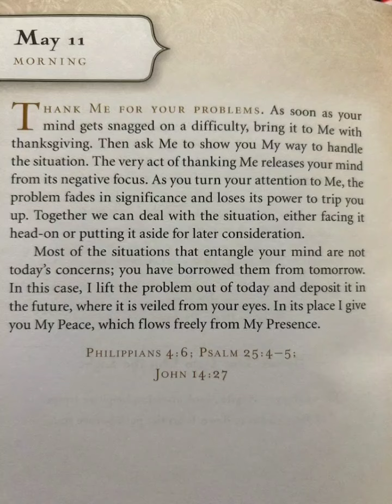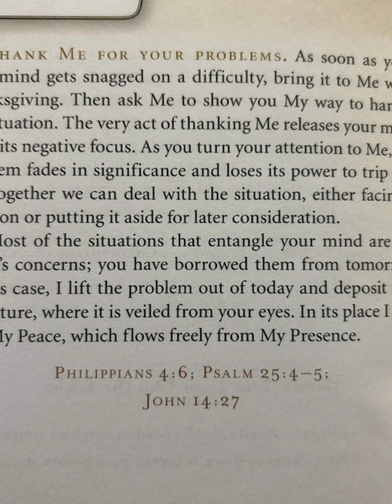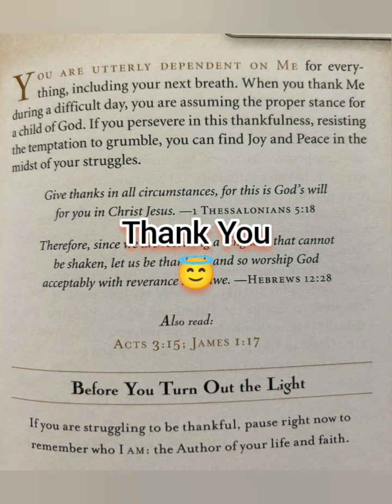You Shall Not Be Shaken